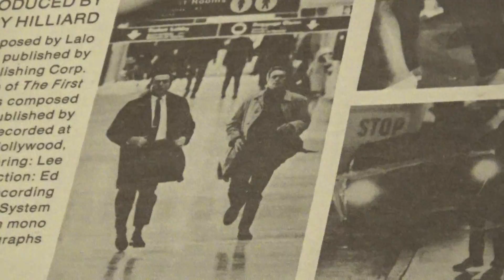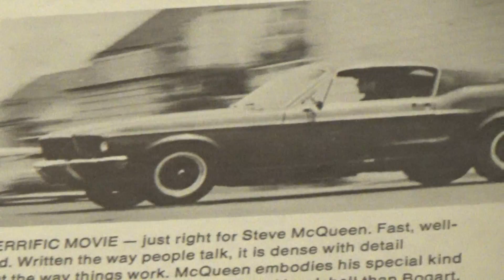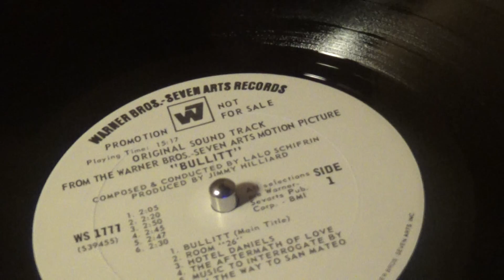BULLITT - Steve McQueen ...Original Movie PROMO Album 1968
Here is a great classic, from the 1968 Steve McQueen film, "BULLITT" ...
    Perhaps his finest film, the Music outstanding, from Lalo Schifrin ...
 ALLSTAR Cast, with Jacqueline Bisset, Don Gordon, Robert Duvall,
  Simon Oakland, Norman Fell and Robert Vaughn ... A great Action packed
 thrill film, if you have never seen...Hope you enjoy this clip, from the
  great Lalo Soundtrack for the movie...and...as always...

   *** ( I have no rights/interest to this music, nor "Bullitt" film ) ***